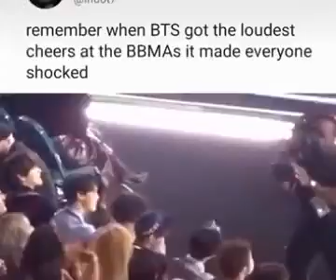the power of ARMY🥰